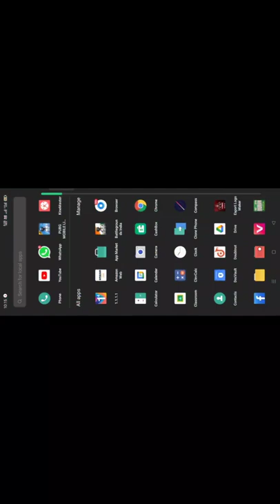TOP 1 BEST TRICK CRATE OPENING 😲😱😱😱😱